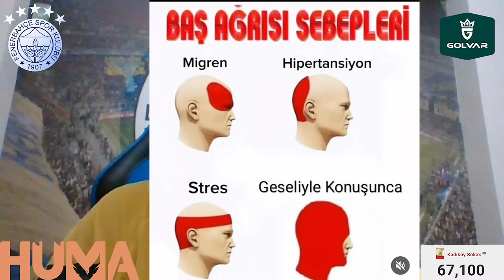SONDAKİKA Fenerbahçe'de Ali Koç Fırtınası! İşte Devre Arası Transferleri ve Sürpriz Ayrılıklar!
Fenerbahçe Fenerbahçe,
Duyum Duyum,
Transfer Transfer,
Tivibuspor Tivibuspor,
Beinsports Beinsports,
Dzeko Dzeko,
Szymanski Szymanski,
Becao Becao,
Tadic Tadic,
Fred Fred,
OmarFayed Omar Fayed,
Livakovic Livakovic
Zajc Zajc,
Osayi Osayi,
MustafaHoca Mustafa Hoca,
Pendikspor Pendikspor,
Sivasspor Sivasspor,
Ankaragücü Ankaragücü,
Konyaspor Konyaspor,
Kayserispor Kayserispor,
AdanaDemirspor Adana Demirspor,
İstanbulspor İstanbulspor,
Samsunspor Samsunspor,
ÇaykurRizespor Çaykur Rizespor,
Antalyaspor Antalyaspor,
Kasımpaşa Kasımpaşa,
Beşiktaş Beşiktaş,
Galatasaray Galatasaray,
Trabzonspor Trabzonspor,
Başakşehir Başakşehir,
GaziantepFK Gaziantep FK,
Hatayspor Hatayspor,
Deprem Deprem,
6Şubat 6Şubat,
TFF TFF,
MHK MHK,

👏 İşte Çağlar Söyüncü'de son durum
👏 Fenerbahçe imza için gün sayıyor: Stefan Savic
👏 Fenerbahçe yeni stoperini buldu. İmza için artık geri sayım!
🗣️ Fenerbahçe'de Krunic'in ''B planı'' belli oldu
💛💙 İsmail Kartal kadroda değişikliğe gidiyor
👏 Eric Dier'dan Fenerbahçe'ye kötü haber
💥 Batshuayi'den Club Brugge'e olumsuz yanıt
❌ "TFF Başkanı Mehmet Büyükekşi'yi görevden alacaklar."
📢 MHK, yeni Süper Lig hakem kadrosunu açıkladı!